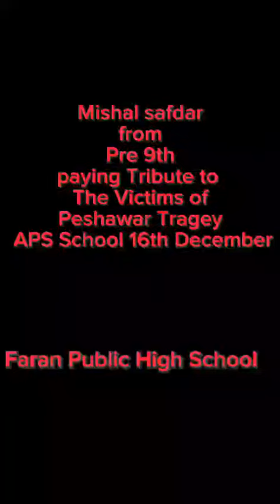Mashal Safdar offering tribute to the children of Peshawar tragedy APS.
Video from Shahid Gondal